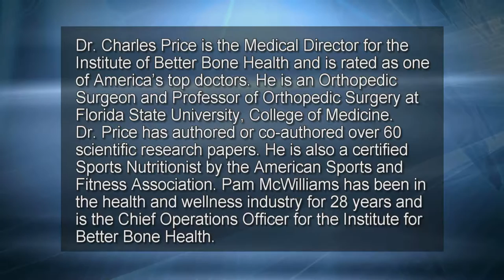Herman and Sharron - Dr. Charles Price and "Silica System and Boost"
Guest: Dr. Charles Price "Silica System and Boost"
This program is produced by Herman Bailey for CTN.  Show number: HS16 5 25HD CC  Aired  7-21-16